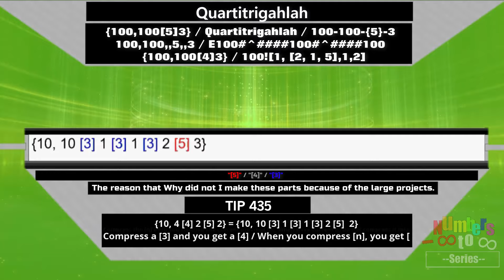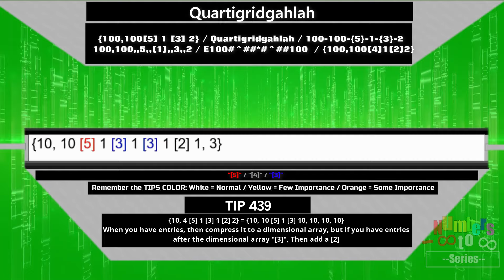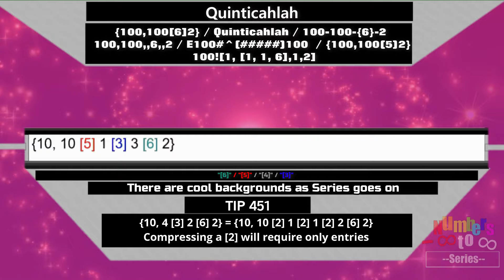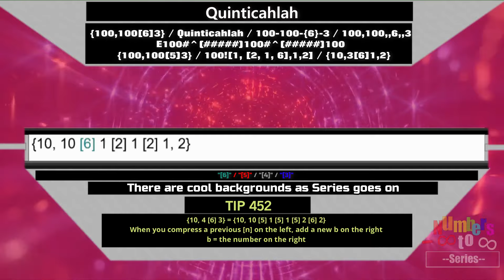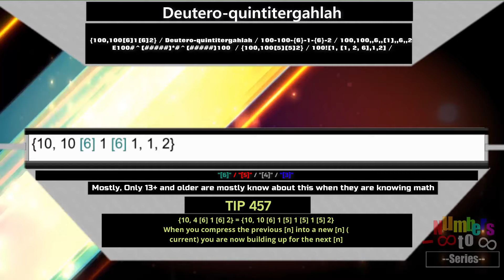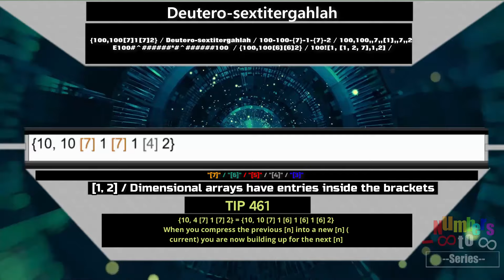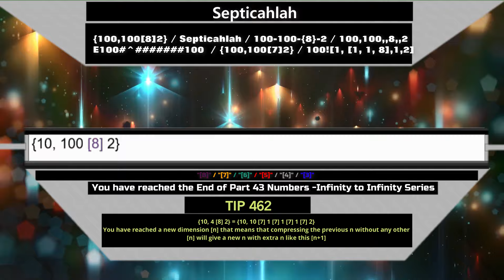Numbers -Infinity to Infinity Series Part 43 - Going from 5 to 8 Dimensional Arrays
Numbers -Infinity to Infinity Series is Back!!!

Numbers -Infinity to Infinity Series Part 43 - Going through 5,6 and 7 Dimensional Arrays

Numbers {10, 100 [5] 2} to {10, 100 [8] 2}

Many Multi-Dimensional Arrays

-Notes-
* Some Numbers may be inaccurate, incorrect
* When the number gets harder and bigger, People will less know it so there is a detailed information about the TIP
* When we reach [1 [1 - 2] 2], It will be impossible to know these ones
* There will be an improvement by part by part to know these numbers so large that people can't understand it.
If you don't know any numbers of googology yet, you need to start from the beginning of the parts (part 3)
* It was not uploaded in 1 Month
* It is not causes by the Fatal Destructions, It is causes by the Mega Projects

Don't know about these numbers, or you a Beginner, Try this:
- Or Watch the previous parts
- Study Guide and Journey to the knowledge:

Word: Septicahlah

Birds Array: {10, 100 [8] 2}
BEAF : {10, 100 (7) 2}
Linked: 10-100-{8}-2
Order: 10,100,,8,,2
Fast Hierarchry: fω^ω^7(100)
HYPER-E: E100#^ 100

Future Parts for the future:
44 {10, 100[8]2} to {10, 1000000 [1,2] 2} - Beyond Dimensional Arrays - Part 44
45 {10, 100000[1,2]2} to {10, 100 [2,2] 2} - Two Entry Separator I
46 {10, 100[2,2]2} to {10, 100 [3,2] 2} - Two Entry Separator II
47 {10, 100[3,2]2} to {10, 100 [1,3] 2} - Two Entry Separator III
48 {10, 100[1,3]2} to {10, 100 [1,4] 2} - Two Entry Separator IV
49 {10, 100[1,4]2} to {10, 100 [1,1,2] 2} - Three  Entry Separator I
50 {10, 100[1,1,2]2} to {10, 100 [1,1,3] 2} - THE PART 50!
51 {10, 100[1,1,3]2} to {10, 100 [1,1,1,2] 2} - Reaching the 4 Entry Separator
52 {10, 100[1,1,1,2]2} to {10, 100 [1,1,1,1,2] 2} - 4 Entry Separator to 5 entry
53 {10, 100[1,1,1,1,2]2} to {10, 100 [1[2]2] 2} - Reaching the Nested Dimensional
54 {10, 100 [1[2]2] 2} to {10, 100 [2[2]2] 2} - Too long to Reach Infinity
55 {10, 100 [2[2]2] 2} to {10, 100 [1,1,2[2]2] 2} - Part 55
56 {10, 100 [1,1,2[2]2] 2} to {10, 100 [1[2]3] 2} - Reaching 3 in 2nd row of Seperators
57 {10, 100 [3[2]2] 2} to {10, 100 [3[2]1,1,2] 2} - Part 57
58 {10, 100 [1[2]1,1,2] 2} to {10, 100 [1[2]1[2]2] 2} - Three Row Seperators
59 {10, 100 [1[2]1[2]2] 2 to {10, 100 [1[3]2]2} - 59
60 {10, 100 [1[3]2] 2 to {10, 100 [1[1[2]2]2]2} - Part 60!!!
61 {10, 100 [1[1[2]2]2]2} tp {10, 100 [1/2] 2} - THE BIG MILESTONE
62 {10, 100 [1/2} tp {10, 100 [1[1/2]2/2]2} - Part 62
63 {10, 100 [1/2} tp {10, 100 [1[1/2]2/2]2} - Part 63
64 {10, 100 [1[1/2]2/2]2} to {10, 100 [1/3] 2} - Part 64
65 {10, 100 [1/3]2} to {10, 100 [1/4] 2} - Part 65
66 {10, 100 [1/4] 2} to {10, 100 [1/1,2] 2}- Part 66
67 {10, 100 [1/1,2] 2} to {10, 100 [1/1[2]2] 2}- Part 67
68 {10, 100 [1/1[2]2] 2} to {10, 100 [1/1[1/2]2] 2}- 68
69 {10, 100 [1/1[1/2]2] 2} to {10, 100 [1/1[1/3]2] 2} - Part 69
70 {10, 100 [1/1[1/3]2] 2} to {10, 100 [1/1/2] 2} - PART 70 - --
71 {10, 100 [1/1/2] 2} to {10, 100 [1/2/2] 2} - Part 71
72 {10, 100 [1/2/2] 2} to {10, 100 [1/1/3}- Part 72
73 {10, 100 [1/1/3] 2} to {10, 100 [1/1/1/2] 2}- Part 73 - LONG RUN
74 {10, 100 [1/1/1/2] 2} to {10, 100 [1[2 - 2]2] 2} - THE MILESTONE
75 {10, 100 [1[1 - 2]2] 2} to {10, 100 [1[2 - 2]2 [2-2] ] 2} - Its gets longer
76 {10, 100 [1[2 - 2]2 [2-2] ] 2 to {10, 100 [1[3 - 2]2] 2}
77 {10, 100 [1[3-2]2]2} 2 to {10, 100 [1[1[2]2-2]2]2} - Part 77
78 {10, 100 [1[1[2]2-2]2]2} to {10, 100 [1[1/2-3]2]2} - Part 78
79 {10, 100 [1[1/2-2]2]2} to {10, 100 [1[1[2-2]2-2]2]2} - When is [1-3]?
80 {10, 100 [1[1[2-2]2-2]2]2} to {10, 100 [1[1[1/2-2]2-2]2]2} - Part 80
81 {10, 100 [1[1[1/2-2]2-2]2]2} to {10, 100 [1[1-3]2] - Finally There is [1-3]
82 {10, 100 [1[1-3]2]2} to {10, 100 [1[1/2-3]2]2} - Part 82
83 {10, 100 [1[1/2-3]2]2} to {10, 100 [1[1-4]2]2} - Part 83 - [1-4]
84 {10, 100 [1[1/1-4]2]2} to {10, 100 [1[1-1/2]2]2} - Part 84
85 {10, 100 [1[1/1-4]2]2} to {10, 100 [1[1-1/2]2]2} - Part 85
86 {10, 100 [1[1-1/2]2]2} to {10, 100 [1[1-1/3]2]2} - Part 86
87 {10, 100 [1[1-1/3]2]2} to {10, 100 [1[1-1/1[1-2]2]2]2} - Part 87
88 {10, 100 [1[1-1/1[1-2]2]2]2} to {10, 100 [1[1-1/1[1-3]2]2]2} - Part 88
89 {10, 100 [1[1-1/1[1-3]2]2]2} to {10, 100 [1[1-1/1[1-1/2]2]2]2} - Part 89
90 {10, 100 [1[1-1/1[1-1/2]2]2]2} to {10, 100 [1[1-1/1[1-1[1-2]2]2]2]2} - Part